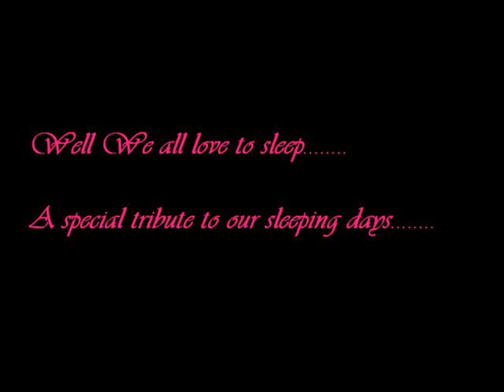sleep and more sleep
clips done by junsheng showing of the sprinters keep sleeping n sleeping n sleeping... hahaha nice one junsheng :)